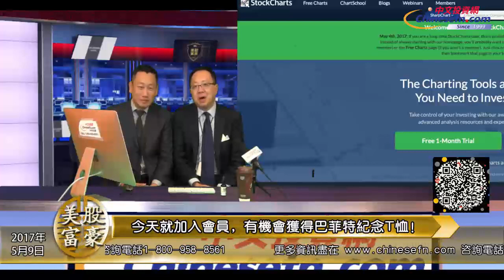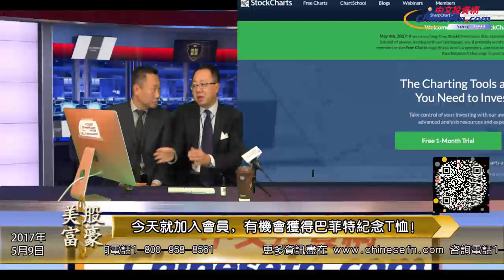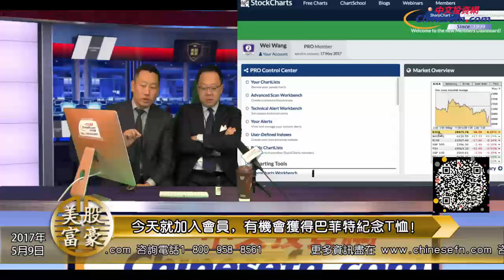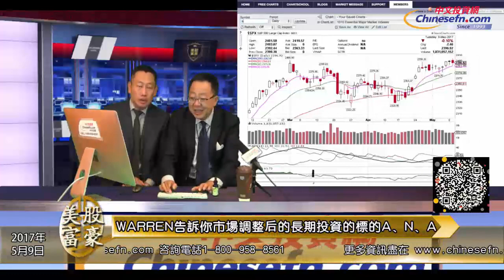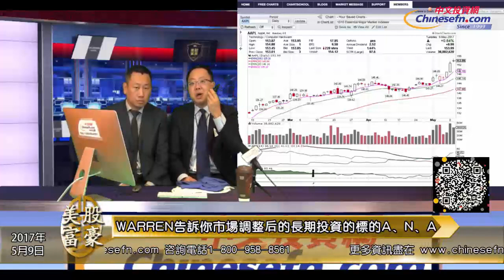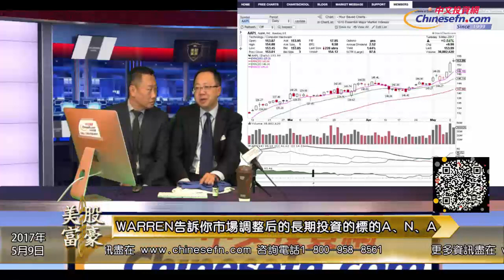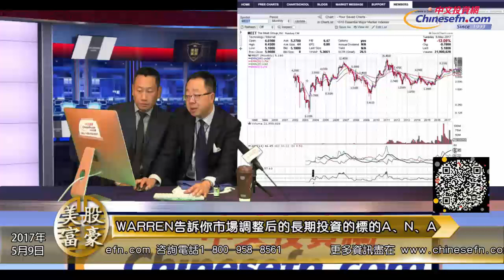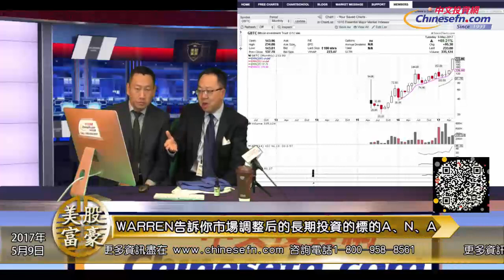0509『美股富豪』今天就加入會員，有機會獲得巴菲特紀念T恤